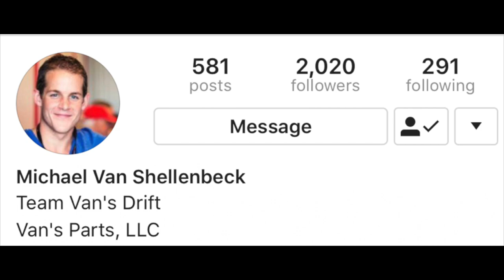Lone Star Drift Round 4 - Formula D Proam + TXSL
Please enjoy our latest drifting video from Round 4 of Lone Star Drift.  Our Formula D Proam dudes were killing it, with speeds approaching 100 mph.  If you would like to learn to drift, please head over to Lonestardrift.com and look at our event schedule.  I'm sorry I had no video from the Mustang for the most part, my stupid go pro died and is broken.

This was the first event where our drivers were not really afraid of Texas Motor Speedway, and they were driving at an incredibly high level.  I am extremely proud of them.  Even the TXSL drivers in beast mode!  This track is so much fun!

Congrats to David Mesker for winning Proam in his 2JZ monster hp S13!  I hear he has a new Garrett GTX3584RS going on it.  And special congrats to the winner of TXSL, Will Parsons!

All music by Masked Intruders

Thank you to all the sponsors that help us keep this going, such as.

BC Racing
Spec Clutch
Enkei Wheels
What Monsters Do
GK Tech
BN Sports
Garrett Turbo
ECU Master
Non Stop Tuning
Kenda Tires

Also thank you to all the drivers, media, spectators, and volunteers.  You guys make the event awesome.

Video production by Sy Pham, Tyler Kapper, and some driver's helmet cams!  Editing by Aaron Losey.